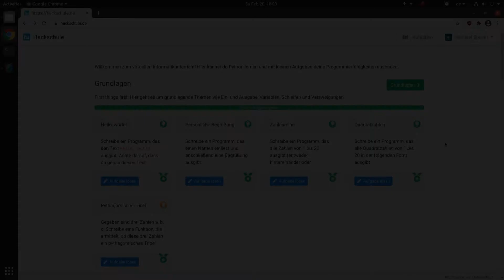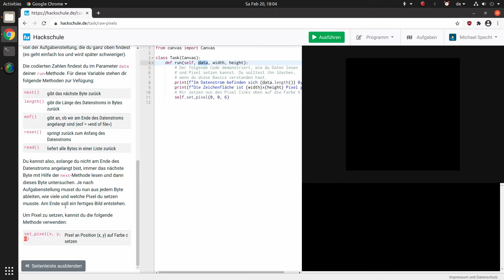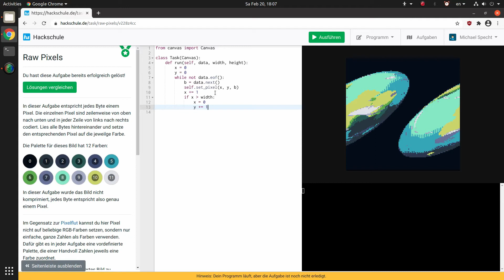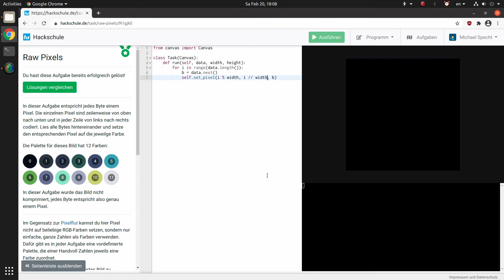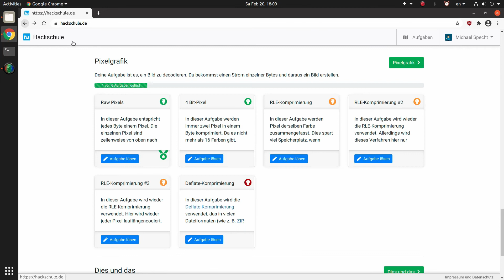Pixelgrafik in der Hackschule